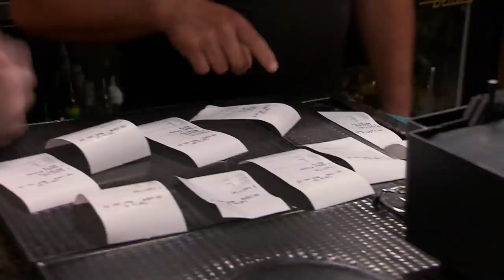Biggest Bar FAILS Of 2020 😱 Bar Rescue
From stress tests gone all the way wrong to (several) raw hamburgers, these are the worst fails Jon Taffer faced this year on Bar Rescue.